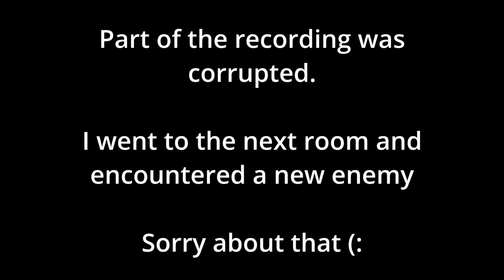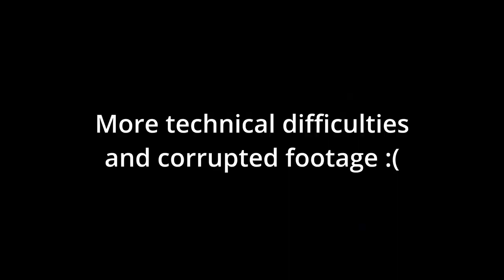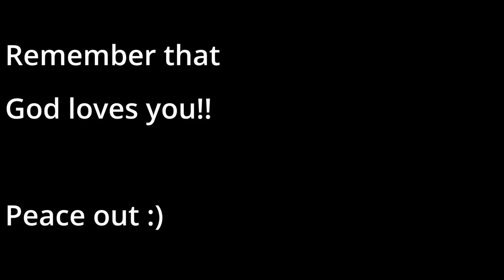The Legend of Zelda (1986) Ep#3: Handlin the Manhandla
Join me as someone who has barely ever touched a Zelda game as I try to beat the original game.